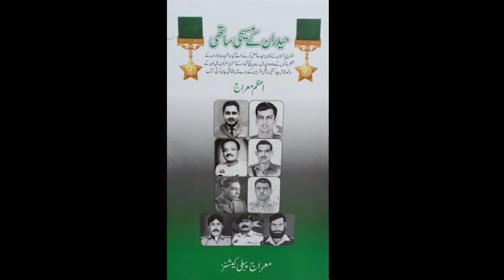A tribute to pilot officer Rashid Minhas shaheed Nishan-e-Haider